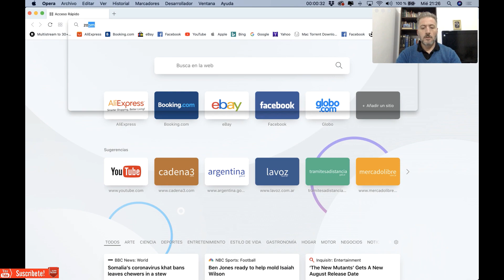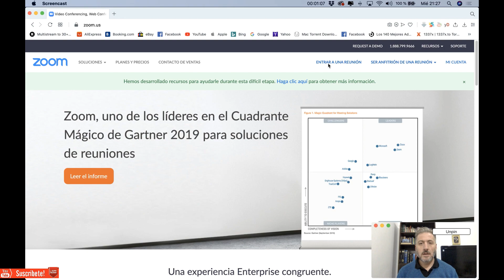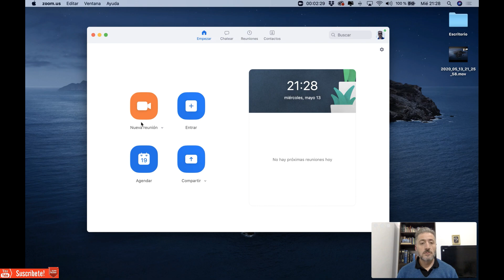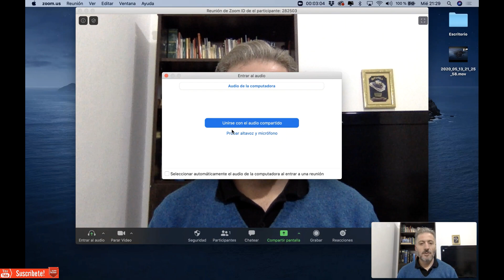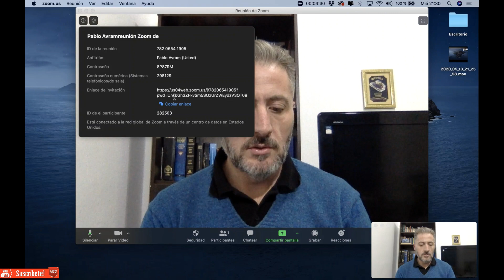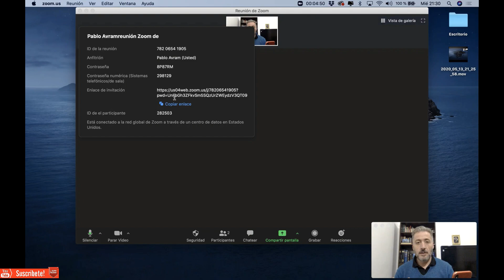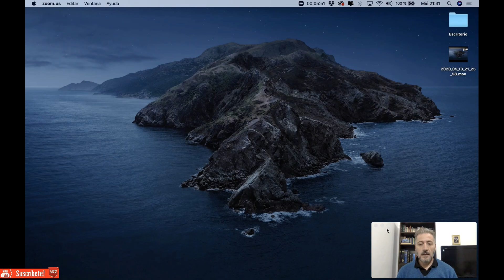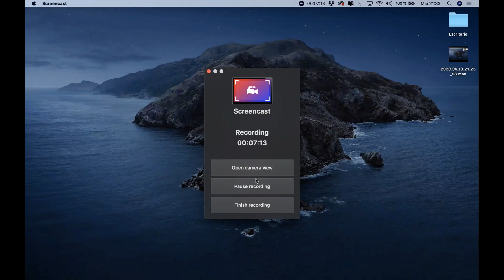Como utilizar ZOOM - Primeros pasos...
Como iniciar una transmisión de ZOOM